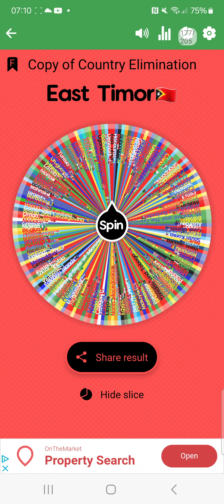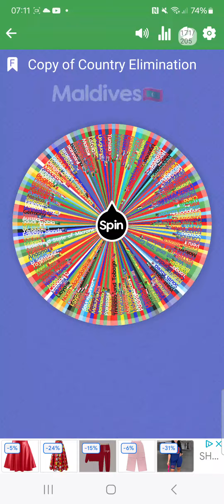country elimination 4